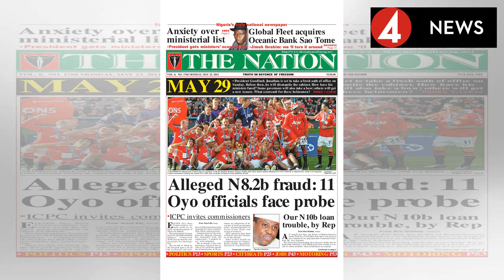Sport News| Enyimba coach Usman Abd'Allah: We still keeping in contention | Goal.com